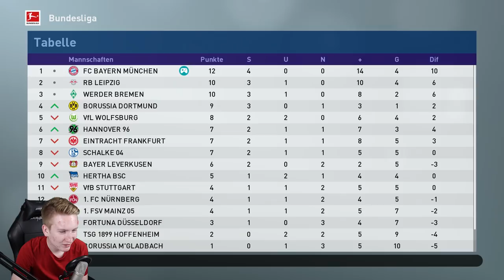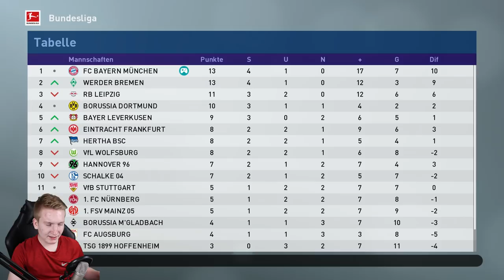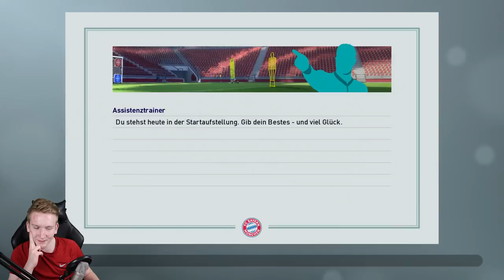ZU VIEL GERANNT ?!!🔥🔥|| Lewandowski || Bundesliga || FCB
- StürmerKarriere

Ihr wollt mit mir zusammen tippen dann meldet euch hier an & tretet MikeLetsPlay

Ihr hört gerne Musik dann probiert das doch mal aus:

Ihr schaut gerne Filme, dann probiert das hier doch mal aus:

Hast du auch keinen Bock bücher zu lesen ?!: